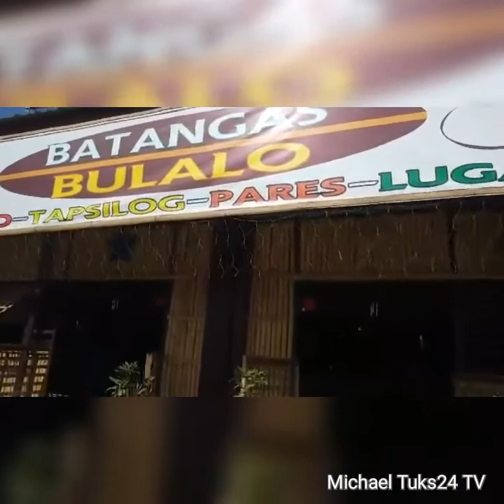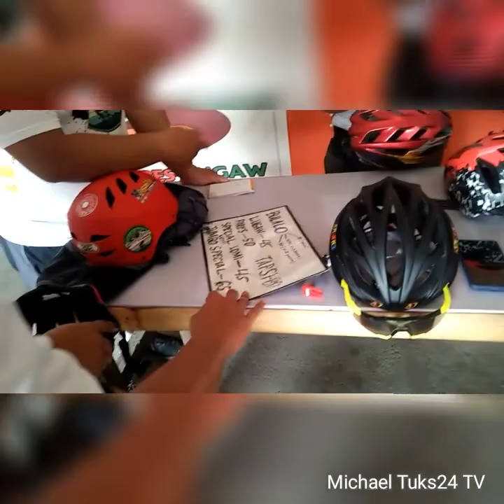BLUE ROCK LAGOON, MONTALBAN RIZAL